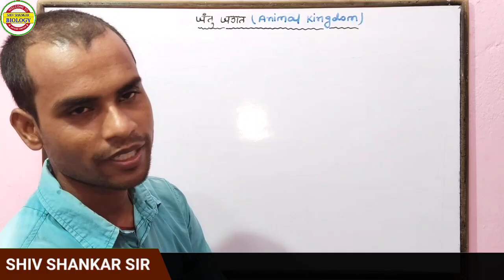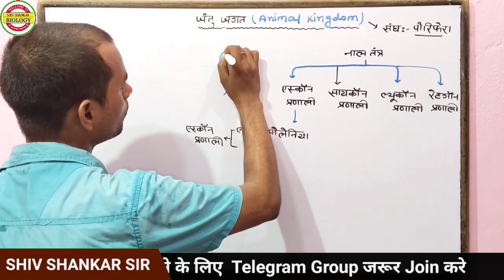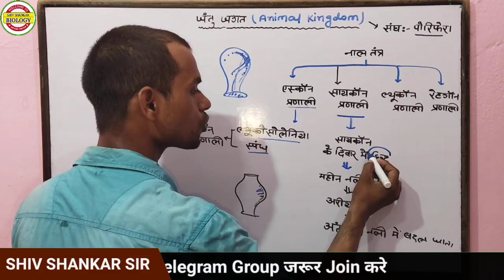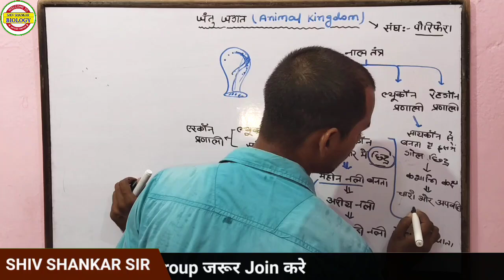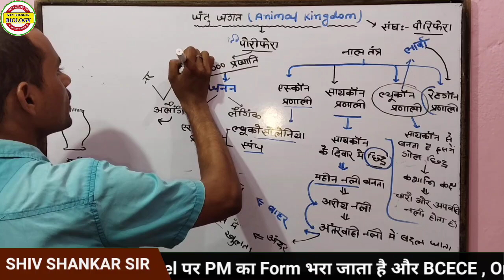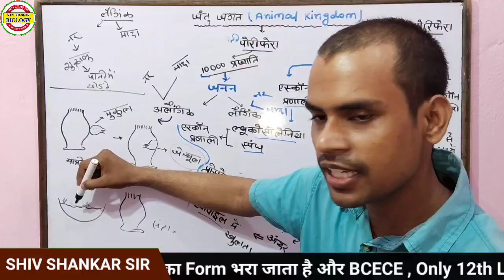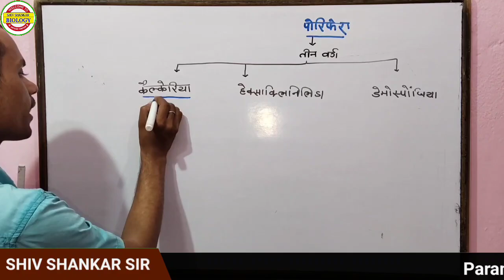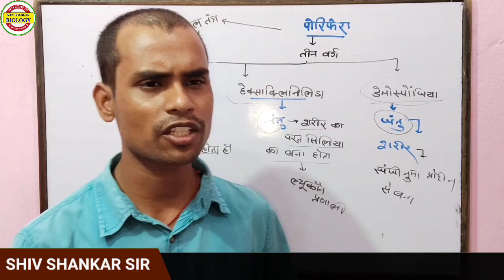11th BIOLOGY - नाल तंत्र प्रणाली एवं पोरिफेरा में जनन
11th BIOLOGY - नाल तंत्र प्रणाली एवं पोरिफेरा में जनन  🌍

watsapp channel link 🔗👇👇 fallow करें

Shiv Shankar Biology में आप सभी का स्वागत है